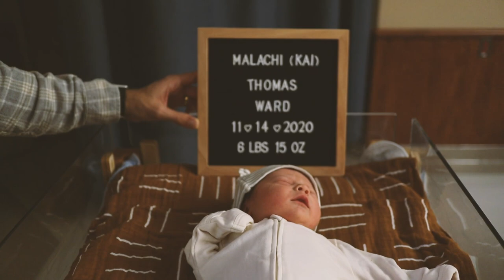Our First 24 Hours with a Newborn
Our First 24 Hours with a Newborn! Meet baby Kai as we spend our first 24 hours with him in the hospital.